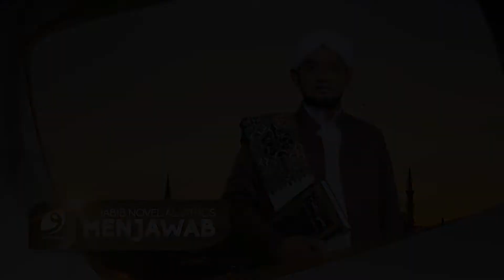Hukum Memotong Kuku Dan Rambut Saat Haid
Pemahaman tentang hukum potong kuku atau rambut saat haid sampai saat ini masih menjadi tanda tanya bagi kebanyakan perempuan. Larangan ini masih sering disamakan dengan hukum orang yang hendak berqurban.

Sebagaimana jelas disebutkan dalam HR Muslim bahwa orang yang berqurban dilarang memotong kuku dan rambut terhitung saat memasuki tanggal 1 Zulhijah.

Namun demikian, hukum ini tidak sama bagi perempuan yang sedang haid. Belum ada dalil yang jelas menyebutkan bahwa perempuan dilarang potong kuku atau rambut saat haid.

Berikut Al-Habib Novel Al-Athos menjelaskan hukum dan syaratnya.

(Pengasuh Majelis Ta'lim Alwasilah)

Follow Our Channel :
- Instagram Habib Novel Al Athos
- Fanspage Habib Novel Al Athos
- Telegram Habib Novel Al-Athos
- Youtube Habib Novel Al-Athos

Dan Yang Ingin Membantu Dalam Mengembangkan Dakwah Majelis AL-WASILAH, Bisa Juga Melalui:
INFAQ CENTER
MAJELIS AL-WASILAH

NO REK:
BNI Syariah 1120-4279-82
A/n. MUHAMMAD NOVEL AL-WASILAH

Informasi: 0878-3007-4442